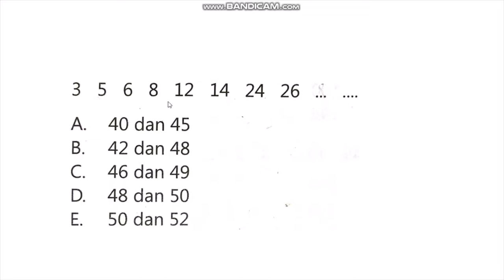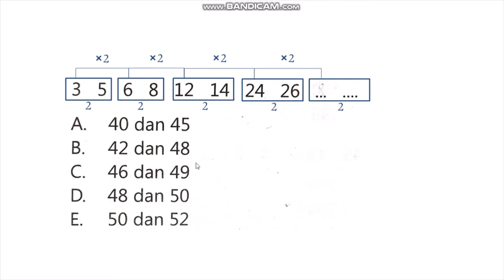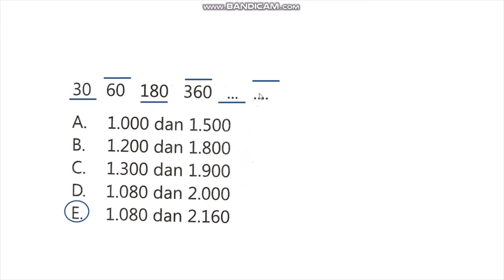Bahas Soal Kuantitatif tentang Pola Bilangan (Part 2) | Pembahasan Soal UTBK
Halo semuanyaaaaa

Video ini saya dedikasikan untuk teman-teman yang sedang dan masih berusaha masuk PTN. Apapun hasilnya, tugas kita adalah terus berusaha, berdoa, dan bersyukur. Ada banyak cara buat menjawab permasalahan kuantitatif, permasalahan hidup juga sih hehe, tapi ini versi saya, kalian bisa pilih cara yang menurut kalian paling mudah.

Semangat untuk pejuang UTBK dan jalur-jalur lainnya 💕